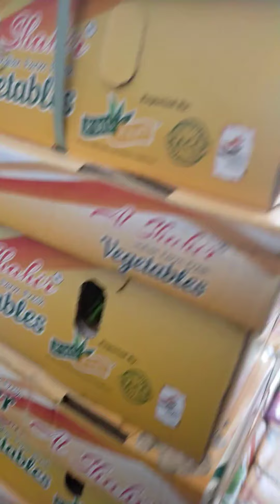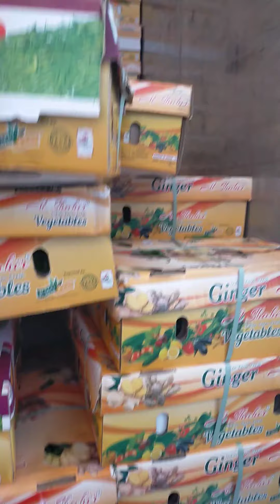Live Vegetables Market update Part 1